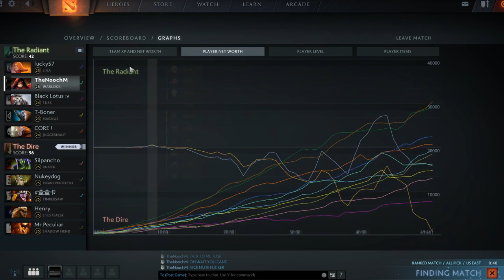ONE YEAR LATER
It's been a looooong time. How have you been? I've been reaaaaaally busy being dead.